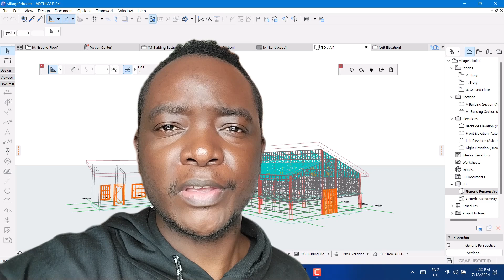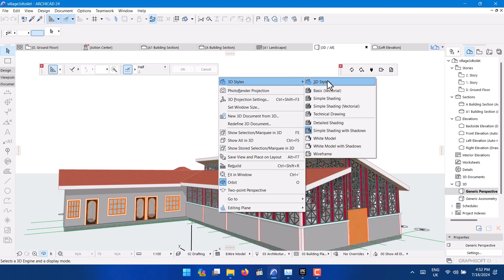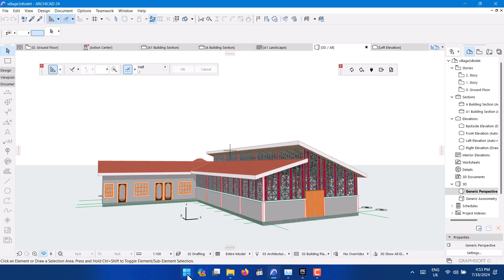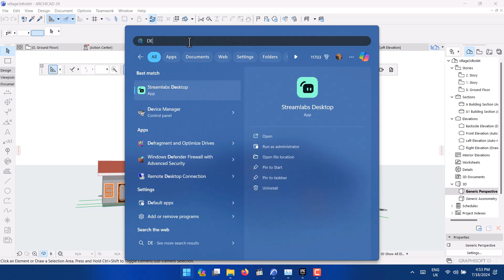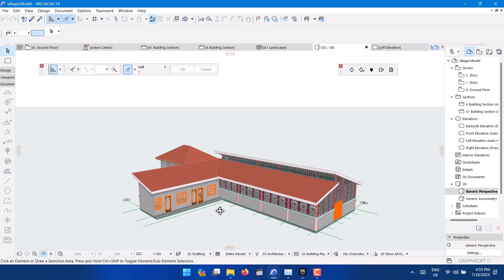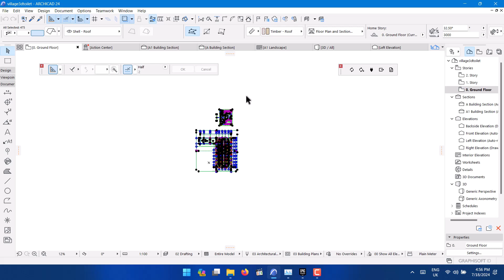3 Ways to Fix 3D Wireframe Issues in 2024 In Any Version of ArchiCAD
3 Ways to Fix 3D Wireframe Issues in 2024 In Any Version of ArchiCAD

Are you struggling with 3D wireframe issues in ArchiCAD? Don't worry; we've got you covered! In this video, we'll walk you through three simple yet effective methods to resolve these issues in any version of ArchiCAD in 2024. Whether you're a beginner or an experienced user, these tips will help you get your projects back on track.

**Method 1: Switch on OpenGL**
The first step to solving 3D wireframe problems is to switch on OpenGL. This graphics setting can significantly improve the rendering quality and performance of your 3D models. We'll show you exactly how to enable OpenGL in your ArchiCAD settings and why it can make a big difference.

**Method 2: Update Your Graphics Driver**
Outdated graphics drivers can often be the culprit behind wireframe issues. We'll guide you through the process of updating your graphics driver to ensure compatibility and optimal performance with ArchiCAD. Keeping your drivers up to date is crucial for maintaining a smooth and efficient workflow.

**Method 3: Copy Your Drawing to a New File**
If the first two methods don't resolve the issue, this final step might do the trick. Sometimes, simply copying your drawing to a new file can fix underlying problems that are causing wireframe issues. We'll demonstrate how to do this and explain why it can be an effective solution.

Don't let 3D wireframe issues slow you down! Watch this video to learn these three easy methods and get back to creating stunning designs in ArchiCAD.

This description includes the title within the first 200 characters and is designed to be informative and engaging for viewers looking to solve 3D wireframe issues in ArchiCAD.